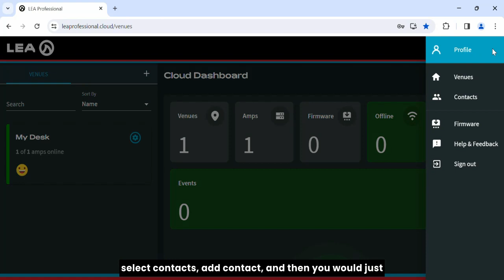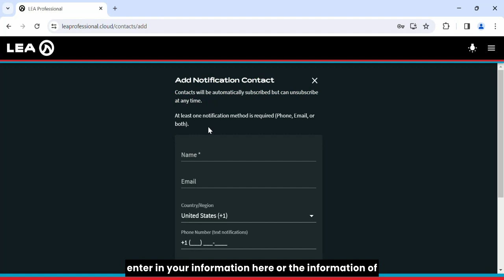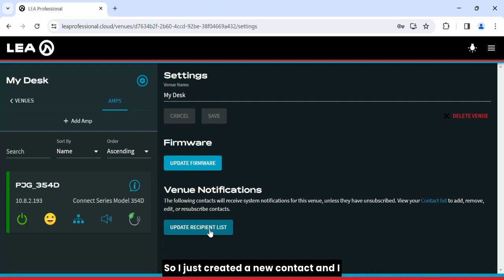LEA Cloud Email and Text Notifications Walkthrough